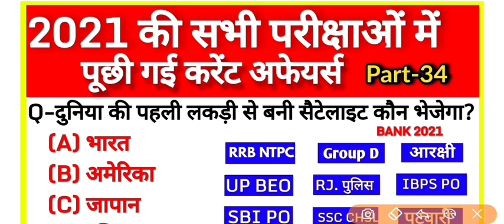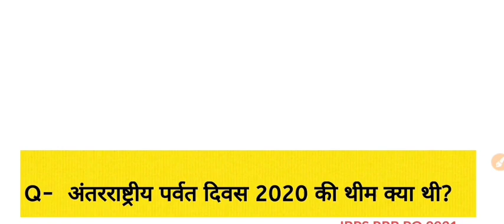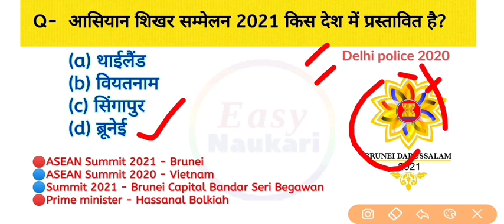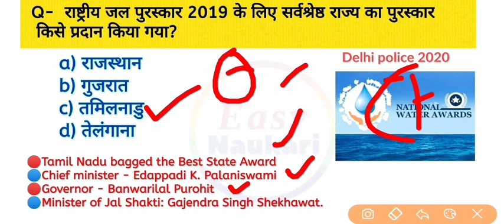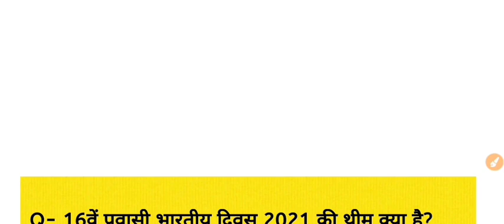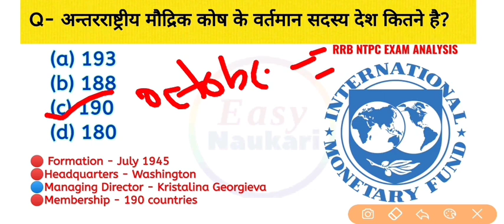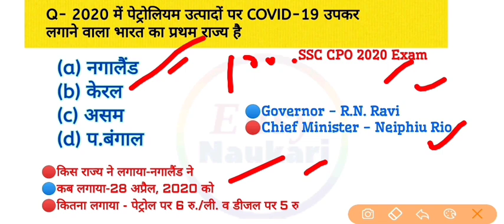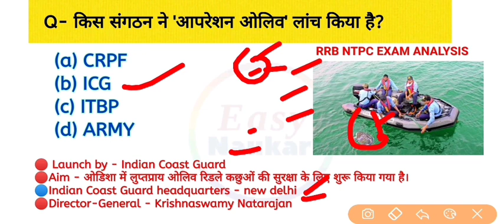2021 की सभी परीक्षाओं में पूछी गई करेंट अफेयर्स के प्रश्न | Part 34 |Current Affairs Questions Asked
2021 की सभी परीक्षाओं में पूछी गई करेंट अफेयर्स के प्रश्न | Part 34 | Current Affairs Questions Asked

2021 की सभी परीक्षाओं में पूछी गई करेंट अफेयर्स के प्रश्न | Part 34 | Current Affairs Questions Asked

Mera coupon “NAUKRI10” lagaiye aur ispe 30 rupye ka extra discount paayein
Install the App Now Get 30+ Free RRB NTPC & RRB Group D Mocks

2021 की सभी परीक्षाओं में पूछी गई करेंट अफेयर्स के प्रश्न | Current Affairs Questions Asked in 2020 | Gk Questions Asked

Additional information
RBI Assistant Mains Exam 2020 Questions Asked
Gk Questions Asked in RBI Assistant mains 2020 exam
gk questions asked in delhi police exam
gk questions asked in mba entrance exams
gk questions asked in ssc cgl
gk questions asked in upsc exams
gk questions asked in nhb 2020
gk questions asked in bank exams
gk questions asked in ibps clerk mains 2020
gk questions and answers of current affairs
gk questions and answers of science
gk questions and answers of 2019
gk questions and answers of class 7
gk questions and answers of sports
gk questions and answers of class 5
gk questions and answers of 2020
gk questions and answers of class 4
gk questions and answers to
general knowledge questions and answers to
gk questions and answers for class 6
gk question in up
gk questions and in hindi
gk questions in english with answers 2019
gk questions in telugu with answers